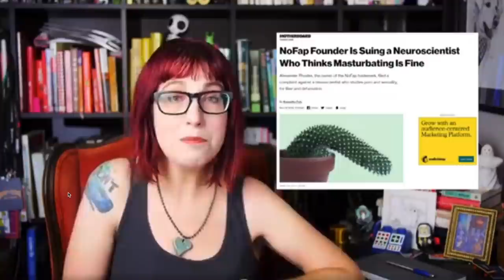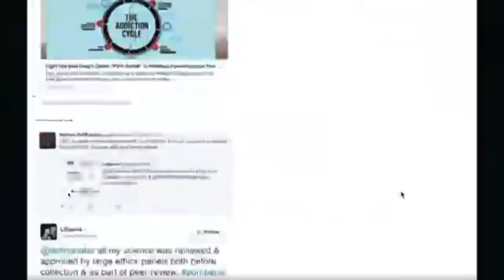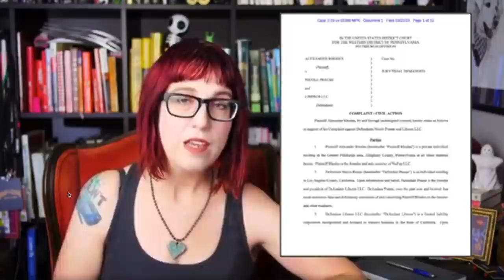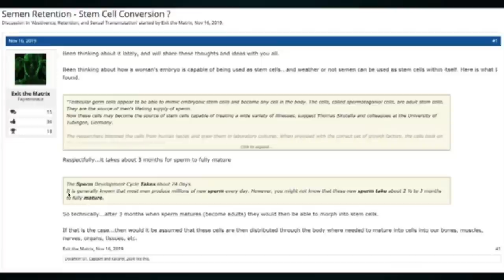Is Pornography Addictive? NoFap Founder Sues Neuroscientist Who Says No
This is an edited version of a video that was originally posted in November of 2019. YouTube removed the original video because Dr. Nicole Prause filed a DMCA removal request due to the use of a small thumbnail of her headshot used to illustrate who I was discussing. A new video will be up later discussing the issue, which I will link to here when it's live.

Apologies for the decreased video and audio quality. YouTube refused to let me download the original video that was DMCA-ed and the only way I could get this was to capture a low quality version.

Happy NoNutNovember! The guy who trademarked NoFap is suing a neuroscientist who says porn isn't addictive, but there is more to the story!